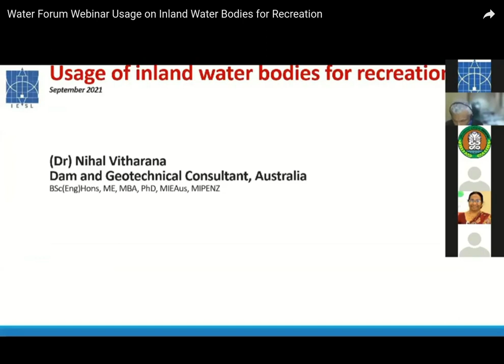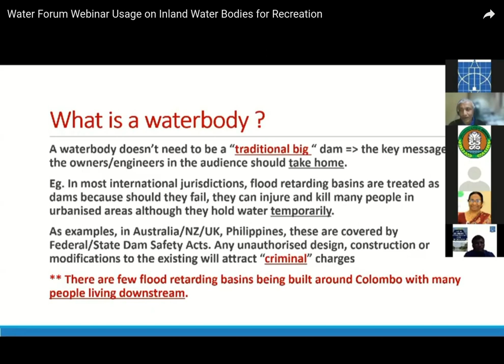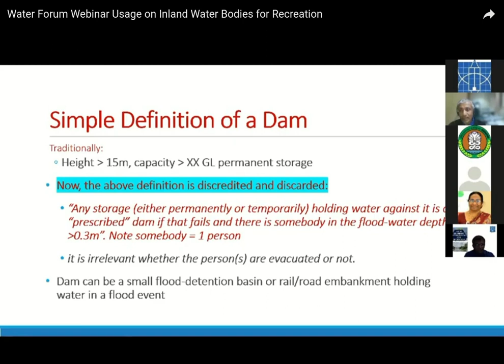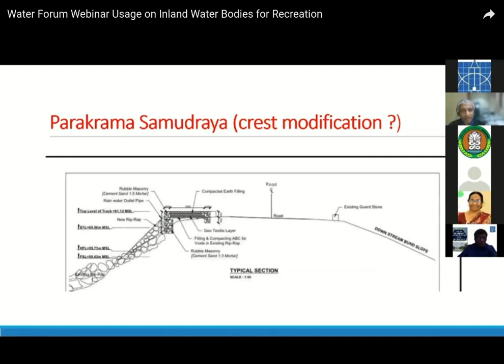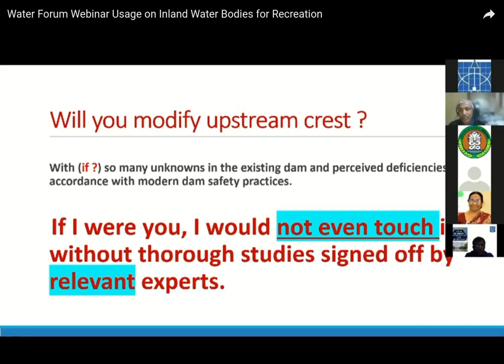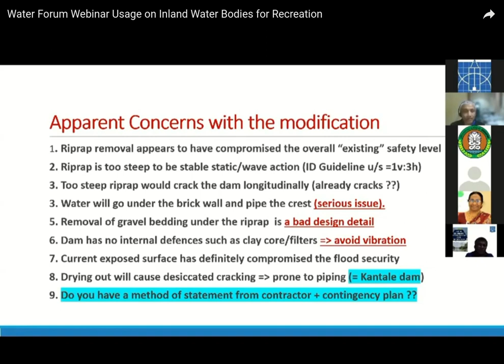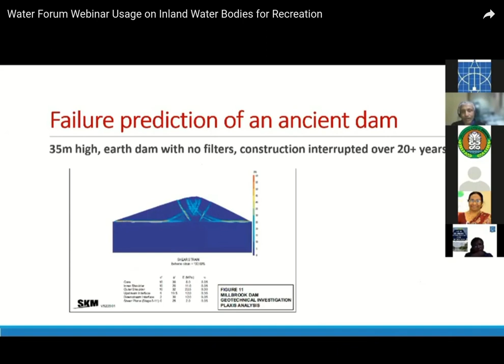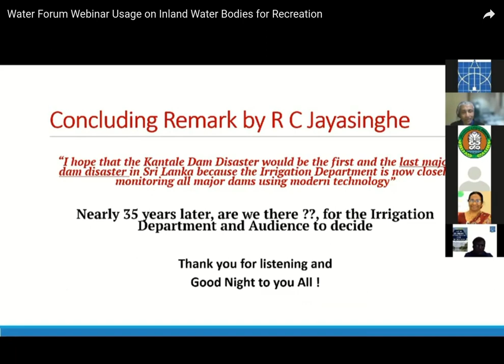Prakrama Samudraya Jogging Track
Water Forum Webinar Usage on Inland Water Bodies for Recreation
Dr Nihal Vitharana's speech at IESL